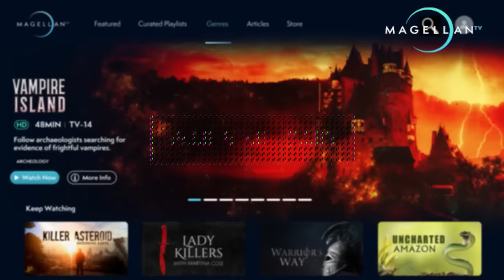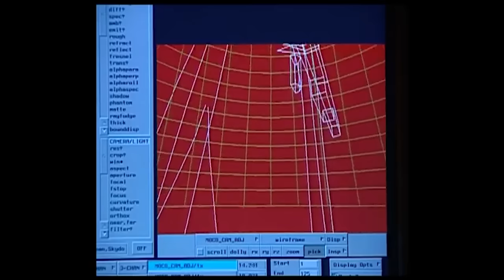The MASSIVE Sinking Models From TITANIC (1997)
In 1997 James Cameron's epic movie made use of a whole suite of techniques to help bring the ship to life. Perhaps most impressive of all were the massive scale models of the ship in 1/4, 1/6, 1/8 and 1/20 scales. Some of these models could be rigged to sink just like the real liner did in 1912!

0:00 Introduction
0:57 Modelmaking in Titanic
2:12 The Iceberg Model
8:01 Sinking Models
11:38 Breakup Models
13:00 The Final Plunge